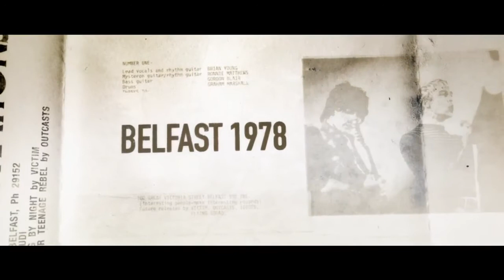Good Vibrations official TRAILER HD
Synopsis
A chronicle of Terri Hooley's life, a record-store owner instrumental in developing Belfast's punk-rock scene.

Directors: Lisa Barros D'Sa, Glenn Leyburn
Writers: Colin Carberry (screenplay), Glenn Patterson (screenplay)
Stars: Jodie Whittaker, Richard Dormer, Dylan Moran | See full cast and crew